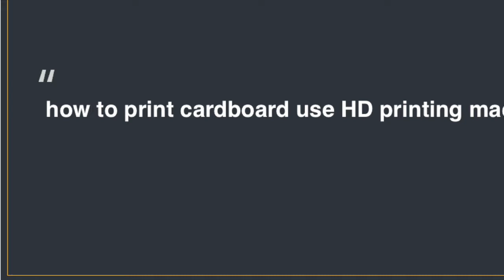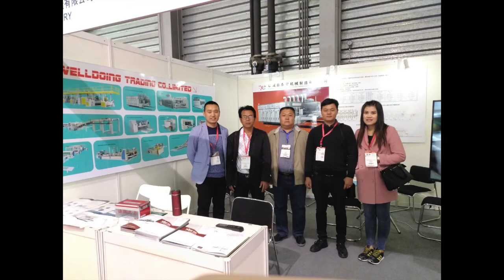4 color printing machine price